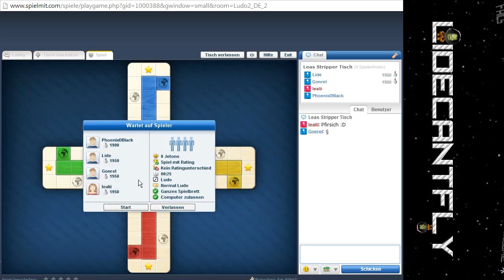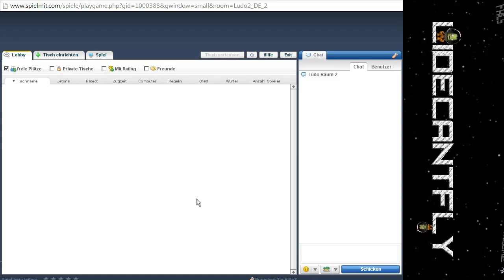Ludo [German|Gameplay] - Dieses Spielfeld oO